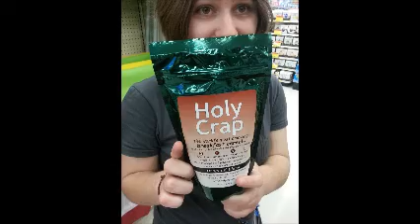simons videos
just some pics set to music